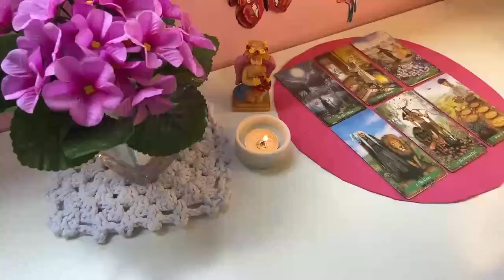GEMINI 🔥JUST STAY QUIET & WAIT FOR THE BLAST ON SUNDAY 12TH🚨A CALL LEFT UNANSWERED🚨 MAY 2024